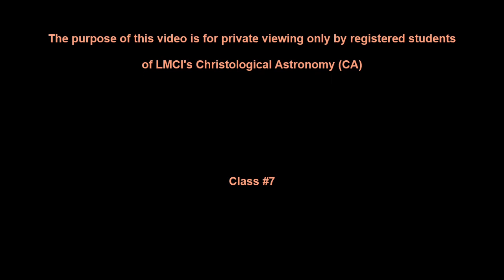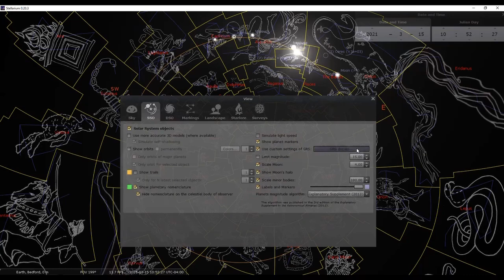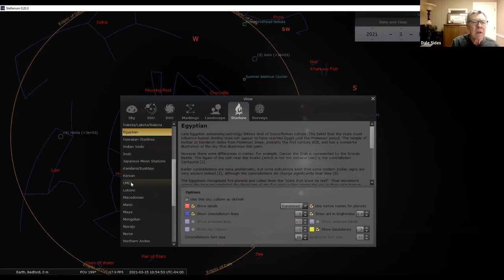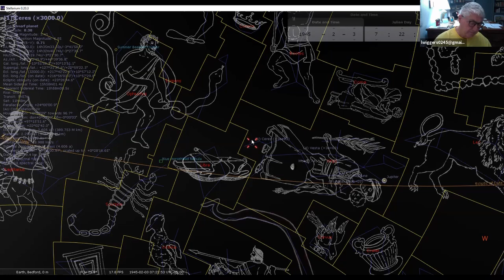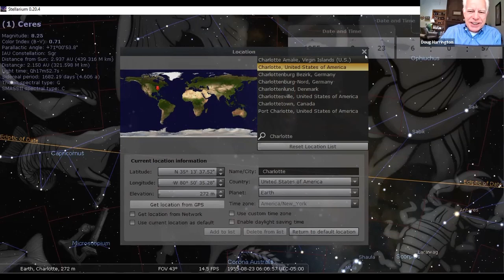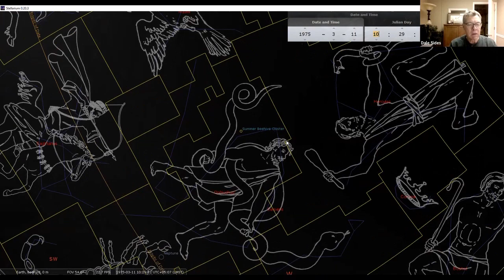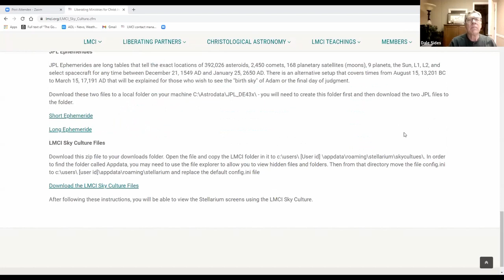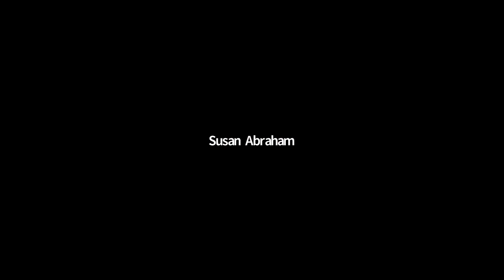Christological Astronomy Facilitator Training Session 7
FOR THE GLORY OF THE ASTROLOGOS

This is the 7th session of Dr. Dale M. Sides advanced training for those who desire to know how to fully interpret what the heavens declare about each person on the day that they were born. Christological Astronomy Facilitator Training Session 7 is an in depth look at how the heavens declare the God given potential that dwells in each and every one of us.

That you may know His Glory.

That you may know your glory.

That you may show others their glory.

Dr. Dale